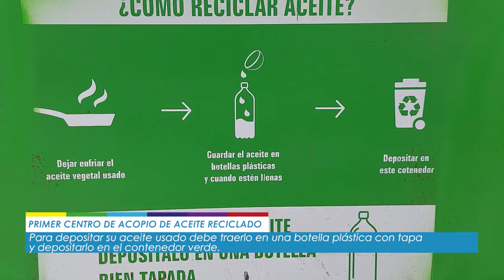EN FRONTIS DEL CESFAM INSTALAN EL PRIMER PUNTO LIMPIO DE RECICLAJE DE ACEITE DOMÉSTICO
EN FRONTIS DEL CESFAM INSTALAN EL PRIMER PUNTO LIMPIO DE RECICLAJE DE ACEITE DOMÉSTICO DE SAN VICENTE

En el frontis del Centro de Salud Familiar (Cesfam) fue instalado el primer punto limpio de reciclaje de aceite doméstico, iniciativa que ha sido posible gracias a las gestiones realizadas por el departamento de Salud y la empresa recicladora de aceite ECOPACTO, en el marco del programa “Toma la sartén por el mango” que fue impulsado por una alianza entre la empresa Essbio y la Municipalidad de San Vicente a través de su departamento de Medio Ambiente.

La encargada de Educación Ambiental del municipio, Silvana Abarca, da a conocer esta excelente noticia a la comunidad y explica en el siguiente video la manera correcta de reciclar el aceite doméstico que luego será convertido en bio combustible.

RECICLA TU ACEITE Y SÚMATE A ESTA CAMPAÑA POR UN SAN VICENTE MÁS AMIGABLE CON EL MEDIO AMBIENTE!